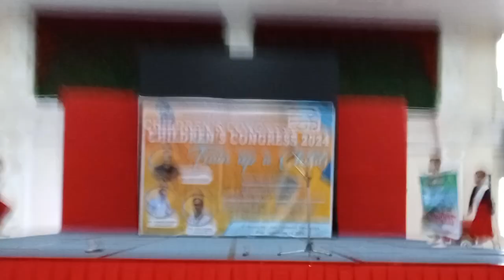Sabayang Pagbigkas PSALM 23 - Section 1 Representative l CLD Children's Congress 2024